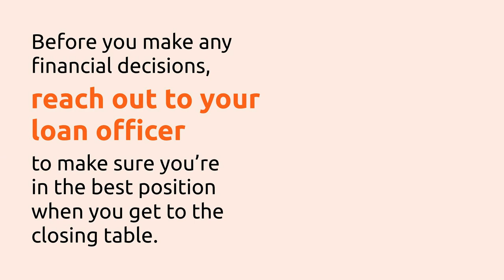Things-To-Avoid-After-Applying-for-a-Mortgage | Home Buying Tips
Things-To-Avoid-After-Applying-for-a-Mortgage

Congratulations! You’ve found a home to buy and have applied for a mortgage! You’re undoubtedly excited about the opportunity to decorate your new home, but before you make any large purchases, move your money around, or make any big-time life changes, consult your loan officer – someone who will be able to tell you how your decisions will impact your home loan.

It's essential to avoid mishaps after applying for a mortgage.

Linda Banales
Broker Associate
CalDRE 01172638
Bakersfield Real Estate Group
at Agentcor Realty a Big Block Realty Franchise

Linda Banales
CalDRE 01172638
at Agentcor Realty
5016 California Ave